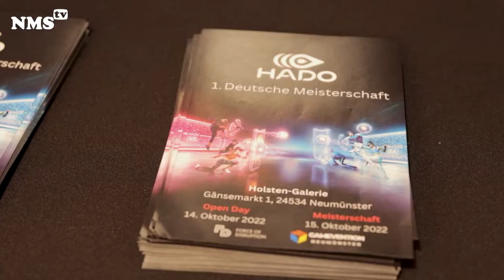Hado-Turnier in Neumünster